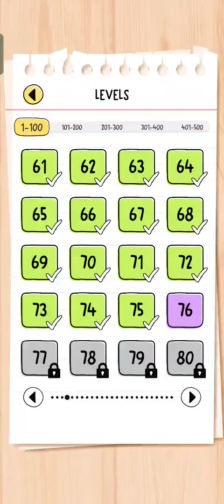Brain Test All Star Level 75 Walkthrough